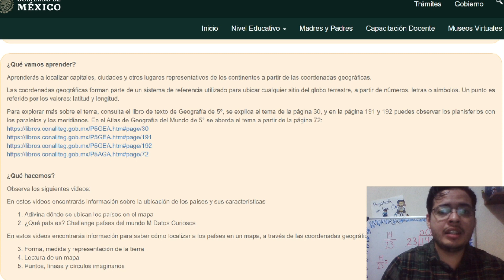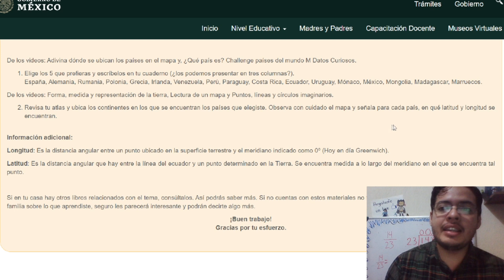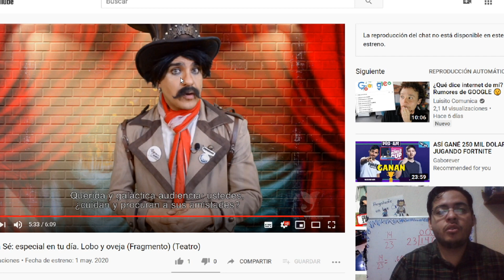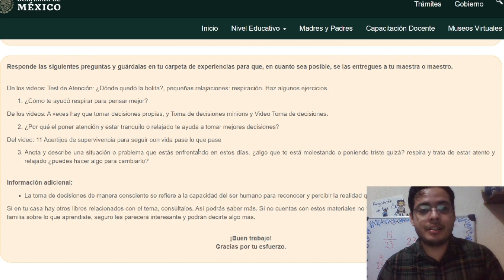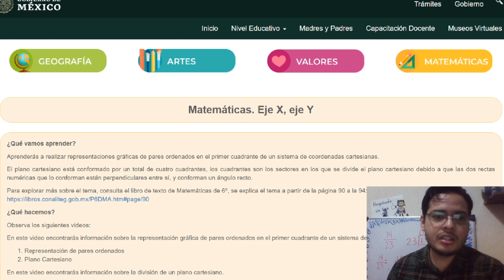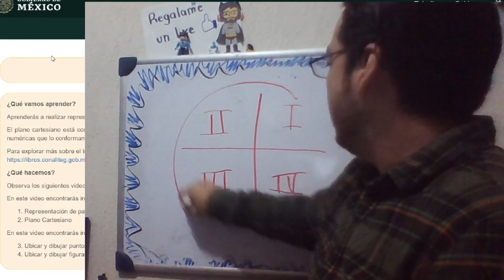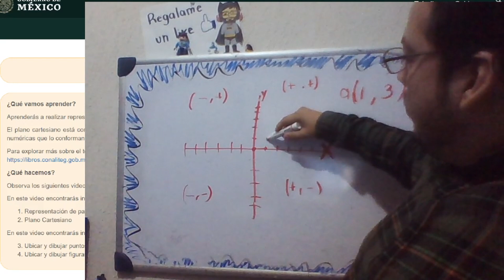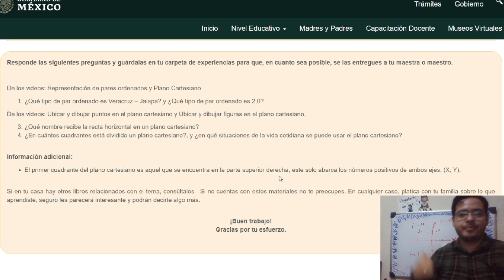APRENDEENCASA, 15 DE MAYO 2020, 5° Y 6°, | CLASE EXPLICADA SEP | CARPETA DE EXPERIENCIAS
Geografía. Latitud y longitud
De los videos: Adivina dónde se ubican los países en el mapa y, ¿Qué país es? Challenge países del mundo M Datos Curiosos.

Elige los 5 que prefieras y escríbelos en tu cuaderno (¿los podemos presentar en tres columnas?).
España, Alemania, Rumania, Polonia, Grecia, Irlanda, Venezuela, Perú, Paraguay, Costa Rica, Ecuador, Uruguay, Mónaco, México, Mongolia, Madagascar, Marruecos.
De los videos: Forma, medida y representación de la tierra, Lectura de un mapa y Puntos, líneas y círculos imaginarios.

Revisa tu atlas y ubica los continentes en los que se encuentran los países que elegiste. Observa con cuidado el mapa y señala para cada país, en qué latitud y longitud se encuentran.

Información adicional:

Longitud: Es la distancia angular entre un punto ubicado en la superficie terrestre y el meridiano indicado como 0º (Hoy en día Greenwich).

Latitud: Es la distancia angular que hay entre la línea del ecuador y un punto determinado en la Tierra. Se encuentra medida a lo largo del meridiano en el que se encuentra tal punto.

Artes. Con los ojos bien abiertos

¿Cuántos y cómo son los personajes en cada obra?, ¿Cómo son sus movimientos?
¿Cómo son los colores que utilizan? ¿Qué sensación te provocan?
¿Qué historias llamaron tu atención?

Información adicional:

El uso del color en las obras de teatro ayuda a dar un aspecto general al espectáculo; genera emociones, sentimientos y sensaciones.

Educación socioemocional. Presto toda mi atención

De los videos: Test de Atención: ¿Dónde quedó la bolita?, pequeñas relajaciones: respiración. Haz algunos ejercicios.

¿Cómo te ayudó respirar para pensar mejor?
De los videos: A veces hay que tomar decisiones propias, y Toma de decisiones minions y Video Toma de decisiones.

¿Por qué el poner atención y estar tranquilo o relajado te ayuda a tomar mejores decisiones?
Del video: 11 Acertijos de supervivencia para seguir con vida pase lo que pase

Anota y describe una situación o problema que estás enfrentando en estos días, ¿algo que te está molestando o poniendo triste quizá? respira y trata de estar atento y relajado ¿puedes hacer algo para cambiarlo?

Información adicional:

La toma de decisiones de manera consciente se refiere a la capacidad del ser humano para reconocer y percibir la realidad que lo rodea.

Matemáticas. Eje X, eje Y

De los videos: Representación de pares ordenados y Plano Cartesiano

¿Qué tipo de par ordenado es Veracruz – Jalapa? y ¿Qué tipo de par ordenado es 2,0?
De los videos: Ubicar y dibujar puntos en el plano cartesiano y Ubicar y dibujar figuras en el plano cartesiano.

¿Qué nombre recibe la recta horizontal en un plano cartesiano?
¿En cuántos cuadrantes está dividido un plano cartesiano?, y ¿en qué situaciones de la vida cotidiana se puede usar el plano cartesiano?

Información adicional:

El primer cuadrante del plano cartesiano es aquel que se encuentra en la parte superior derecha, este solo abarca los números positivos de ambos ejes. (X, Y).